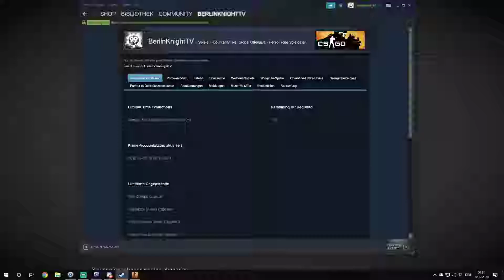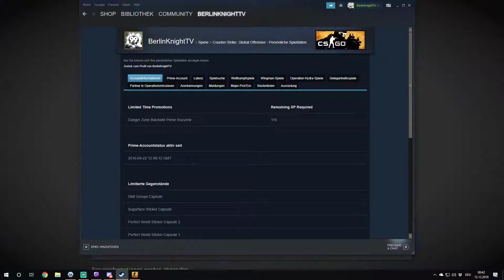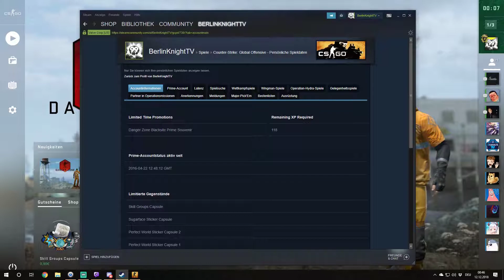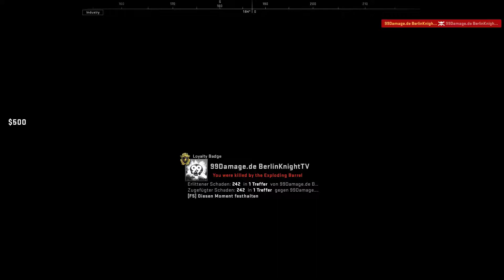COUNTER-STRIKE: GLOBAL OFFENSIVE #13 [FHD/60 FPS/Deutsch] 🔫 Der Tod ist überall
🔫 Livestream vom 11. Dezember 2018

🔫 Spiel: Counter-Strike: Global Offensive
🔫 Plattform: PC